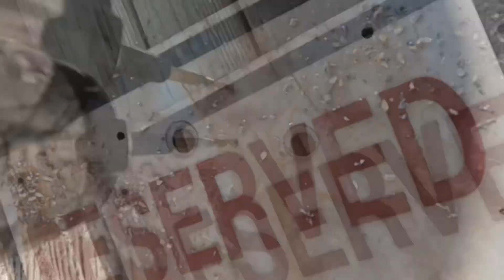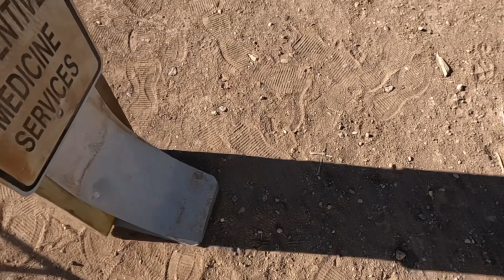Hyperadobe bucket sled build.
Today I built a sled to hold the bucket funnel I use for hyper-adobe. Some people have used a strap and someone to carry it, or an old furniture dolly to hold the funnel. I happen to have some materials and old metal signs that could be better put to use. The sled slides along or you can lift it and use it as a tamper as well. Works great solo and with s group of Friends.

-ABOUT-
Blind Navy Veteran Homesteading in the High Desert of Cochise County AZ with the help of my family and friends. We will be finishing our tiny home and building our green house, hyperadobe home, and other homestead projects. It's far better to be blind than have eye sight but no vision. Sometimes having less is more.

-HELP OUT-
Amazon wish

Ratatouille’s Kitchen - Carmen MarAa and Edu Espinal